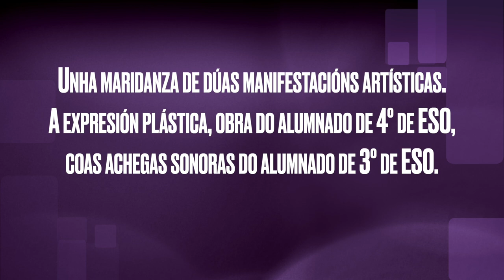ÓSOS DE MULLER ecos de kim